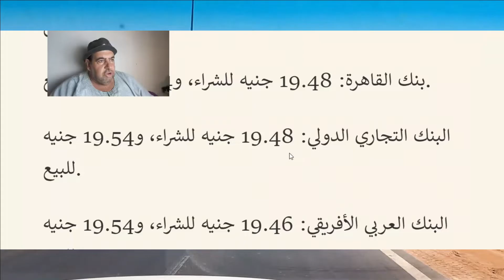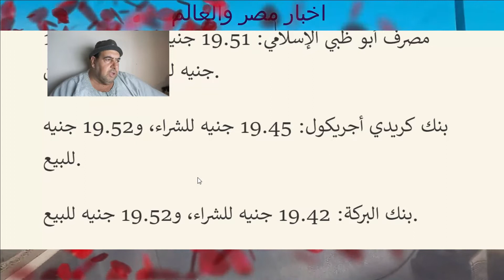ارتفاع أسعار الدولار اليوم 27\9\2022 أمام الجنية المصري